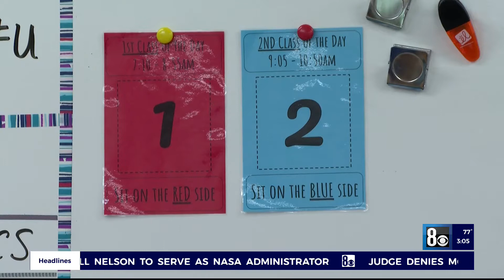CCSD prepares for more students to return to classrooms Monday